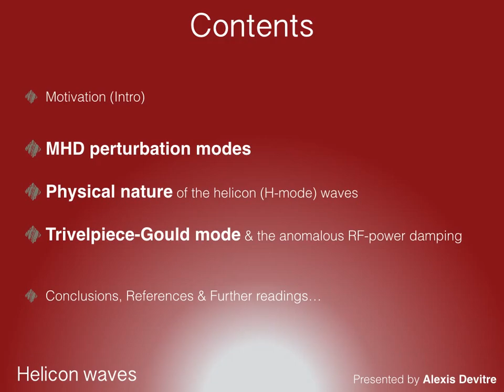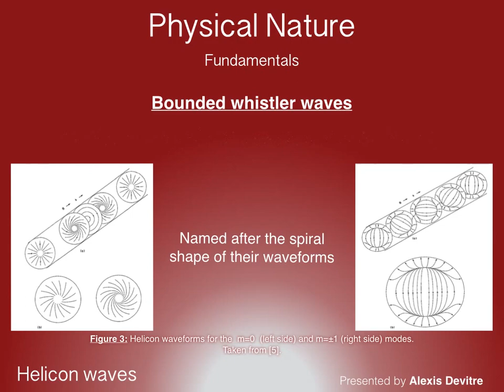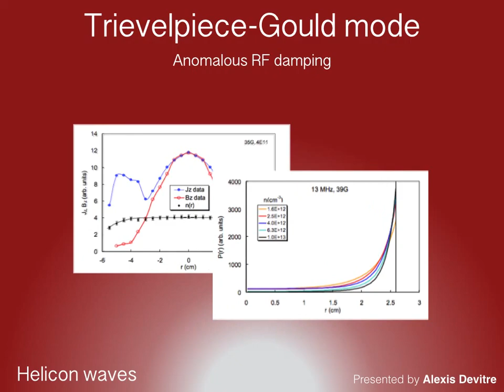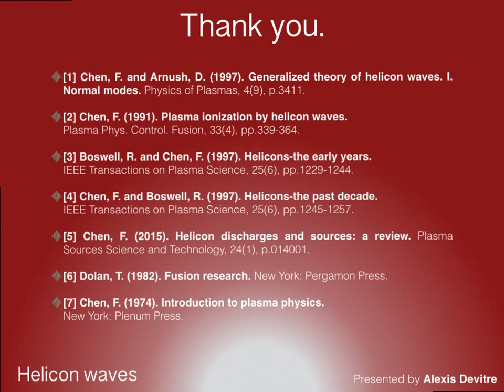Keynote on Helicon waves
This video is my second presentation (no audio or further explanations) for the second Basic Plasma Physics elective at Universidad of Costa Rica during the first semester of 2015.

This is student made, therefore may include many mistakes but hopefully putting it out here will help someone get a start-point for further work in this field.